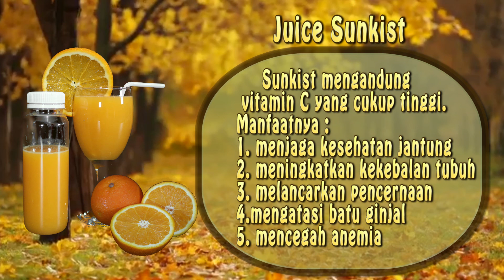Juice Sunkist dimasa Pandemi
Jeruk sunkist yang kaya akan vit C sangat bagus buat dikonsumsi sehari2. apalagi buat meningkatkan imunitas tubuh. Selain itu berbagai macam manfaat dapat di dapatkan dari buah yang satu ini.

-4K- Beauty Of Nature Time-Lapse Drone Aerial View Free HD Videos - No Copyright

In this video you can watch beautiful colors of nature like 4k beautyofnature freestockfootage This video is free to use you can use this video for your project or commercial purpose except music videos. You don't need to ask for any permission.
Kategori
Musik
Lisensi